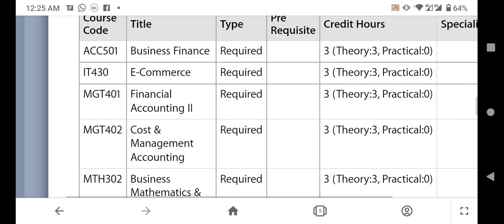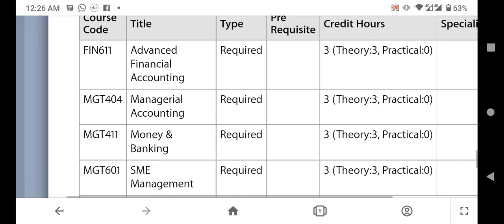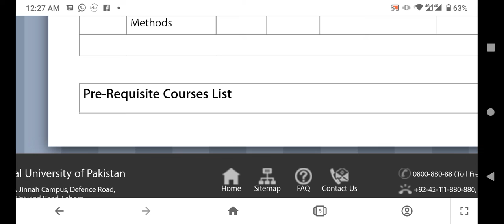Virtual University Master of Accounting Subjects-Virtual University Master Courses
In this video I have shown you virtual university Master of Accounting program subject. virtual university Master of Accounting is 4-year degree program. virtual university Master of Accounting program has eight semesters. the average number of subjects or forces per semester are 6. in some semester as per the requirements there are eight courses, or the subjects are allowed.